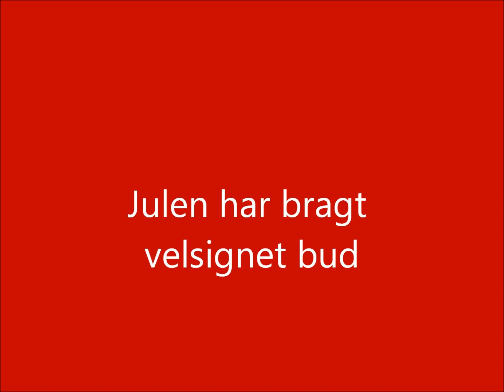Julen har bragt velsignet bud med Karina og Dorthe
julesalme